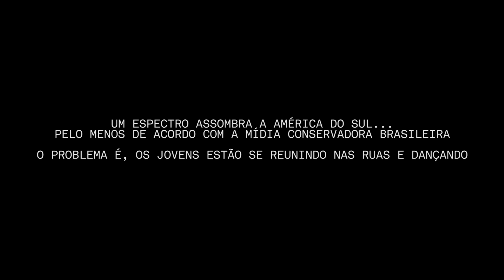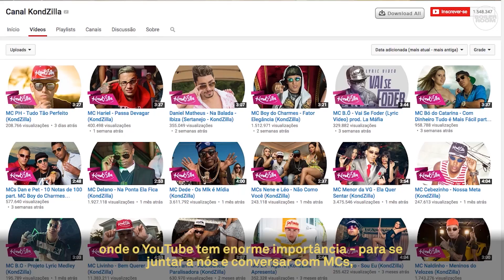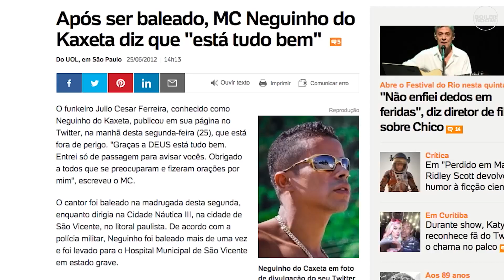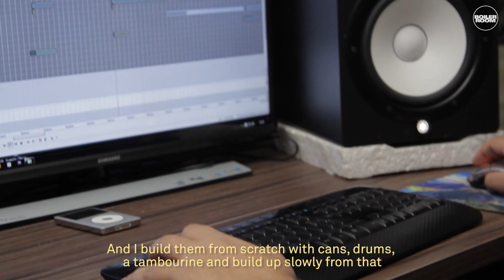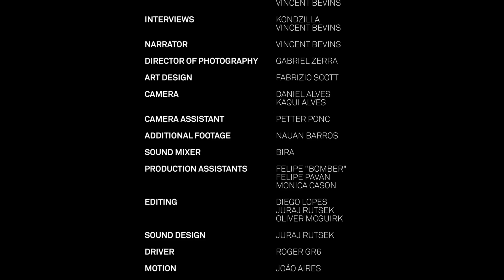Baile Funk São Paulo - an introduction by Boiler Room and Kondzilla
► Over the last few years, youth in São Paulo have reinvented funk, a musical form born decades ago in Rio’s favelas, and this new incarnation is flirting with mainstream success. The beats have gotten people moving worldwide, but the controversial lyrics and the music’s context are often little understood outside the poor outskirts of South America’s largest city.

Back in 2015, we asked KondZilla – a hugely talented and hugely influential music video director in Brazil’s funk scene – to tell the story of São Paulo funk. In this film – originally a Dailymotion exclusive – Kondzilla came along with us to talk with the MCs, producers and young fans making it all happen.